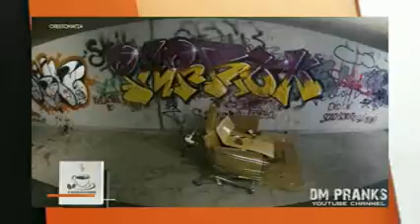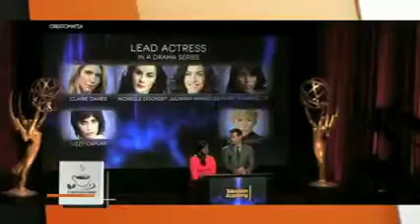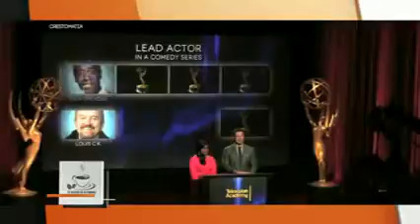El Cafecito de la Mañana 11 Julio 2014 Parte 2